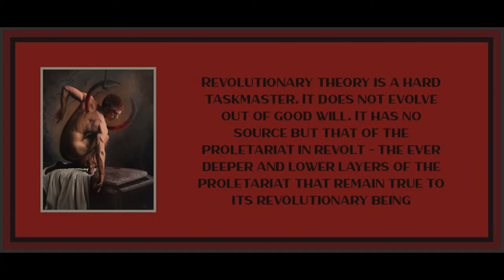Chapter 9 from Marxism & Freedom by Raya Dunayevskaya